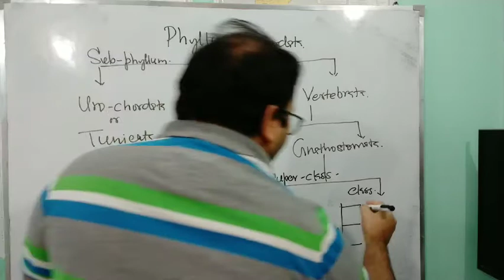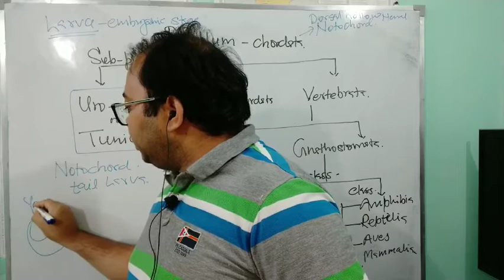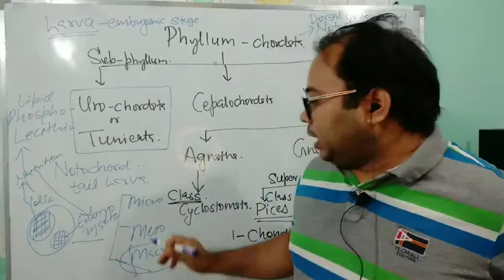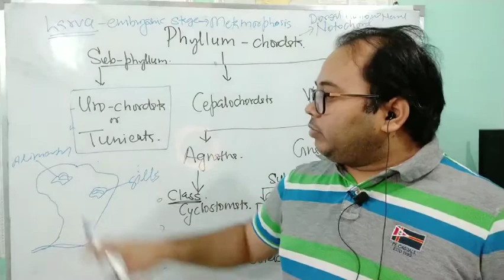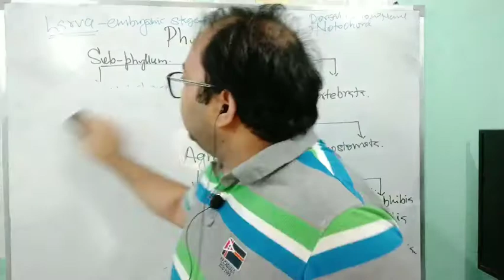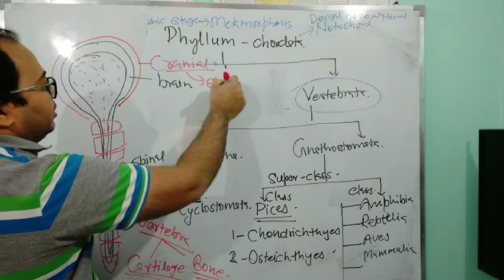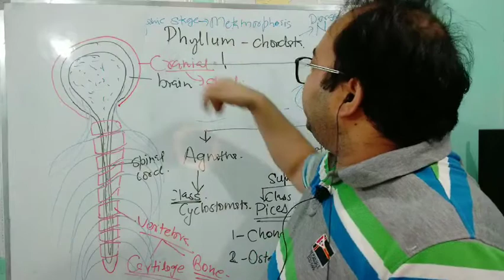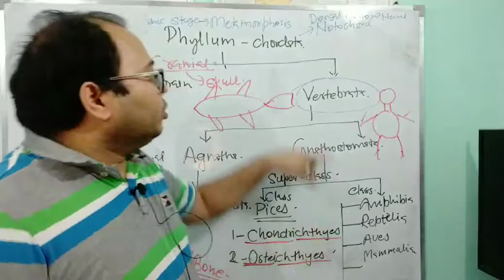Phyllum : Chordata classification , part two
for NEET AIIMS and board exam preparation, animal Kingdom phyllum chordata classification , part two